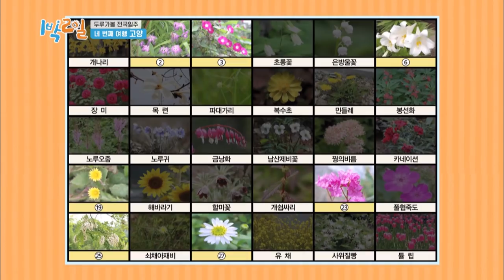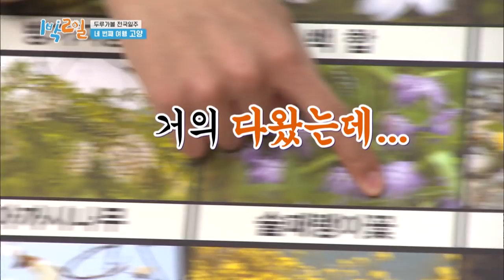Seonho has revealed his evilness [2 Days & 1 Night Season 4/ENG/2020.04.05]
▶Full Episodes